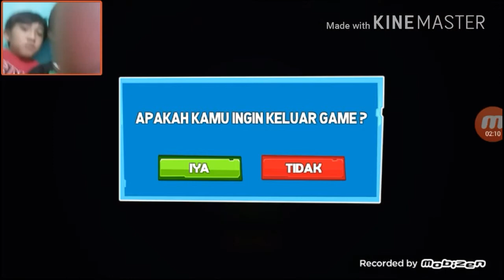Tauran antar emak emak funny herois battle of clans game play